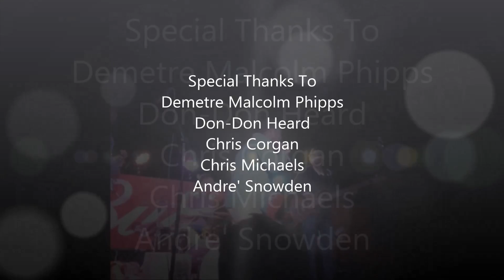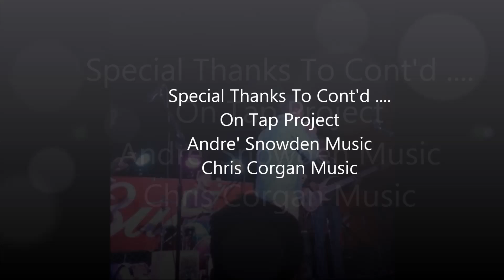Happy New Year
Joshua Thomas JILT MUSIC. 2017. Happy New Year.